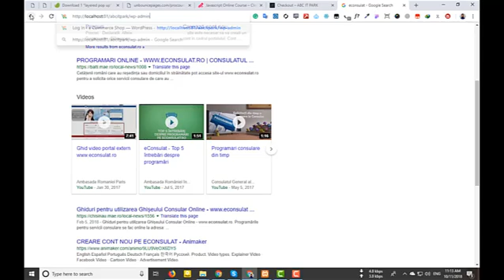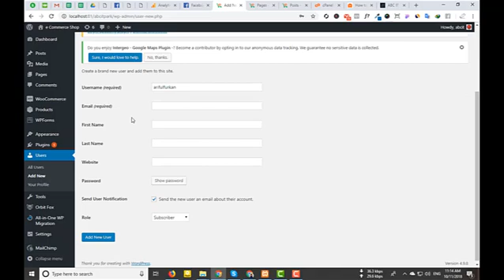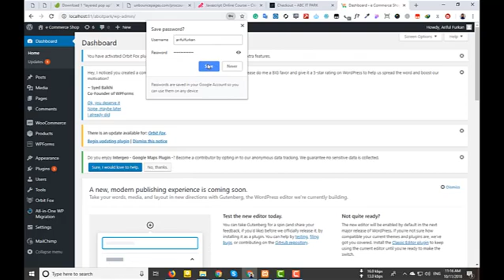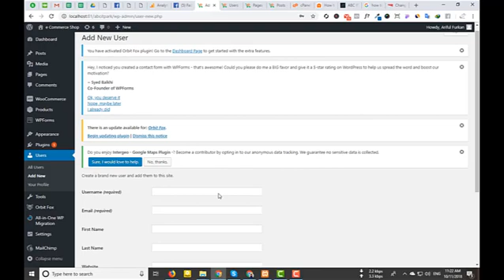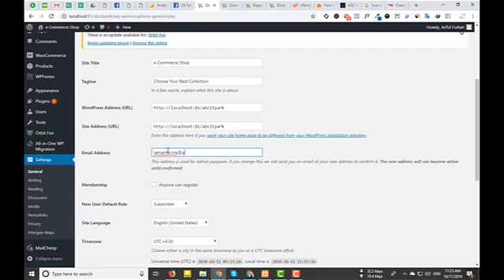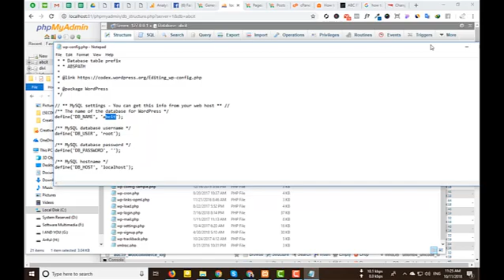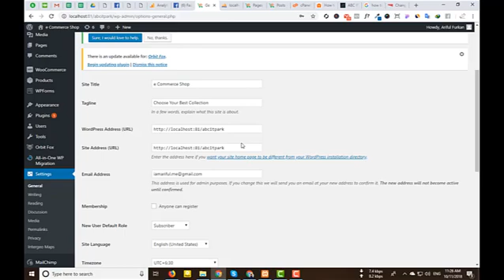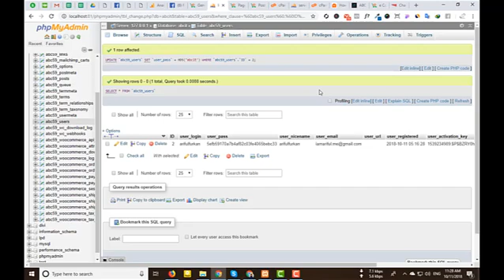How To Change WordPress Password - Username - Email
How To Change WordPress Password - Username - Email by Ariful Furkan ceo of ABC IT PARK. My certificate name is Md. Ariful Islam and i am Known as Ariful Furkan in the virtual world.

Stay with us. Thanks